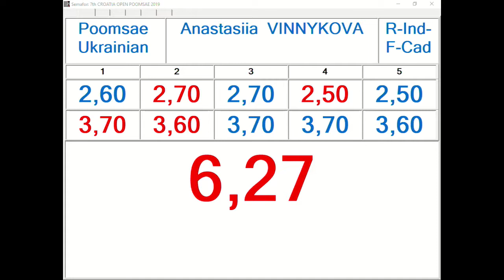R-Individual F Cadet (Round 1)- Anastasiia Vinnykova, UKR 12,37